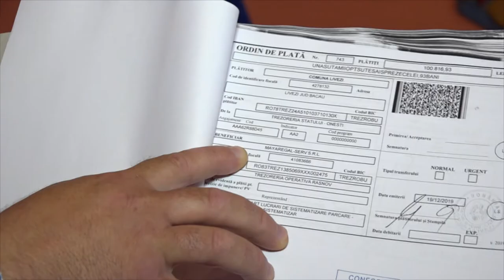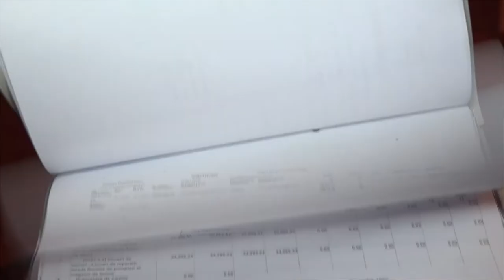LA LIVEZI Sedinta Consiliului Local din 02 iul FILMARE EXCLUSIV TV 4K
LA LIVEZI, județul Bacău, Ședința Consiliului Local din 02 iulie 2020 FILMARE EXCLUSIV TV 4K.

Cu stimă,
echipa Exclusiv

Vizionare plăcută !